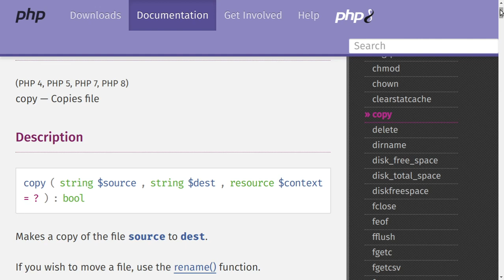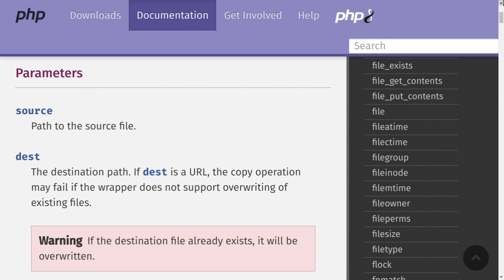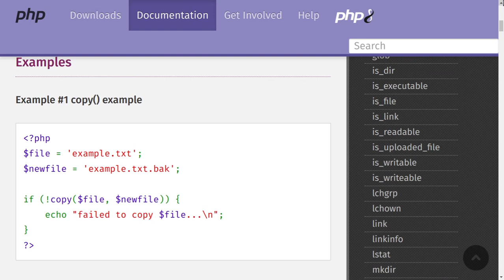what is copy of php?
(PHP 4, PHP 5, PHP 7, PHP 8)

copy — Copies file

Description ¶
copy ( string $source , string $dest , resource $context = ? ) : bool
Makes a copy of the file source to dest.

If you wish to move a file, use the rename() function.